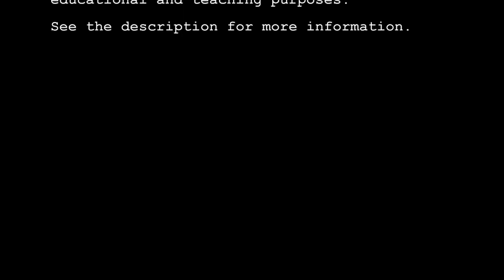Magnus Carlsen Loses in Time Scramble to GM Alexander Morozevich! Blitz Chess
Magnus Carlsen, ranked #1 in the world, plays speed chess against Grandmaster Alexander Morozevich, world peak rank #2 in an intense blitz chess match at the 2013 Tal Memorial.

Adaptations: An animated chess board with subtitles.

This video is created for teaching and education purposes. Viewers acquire a visual aid with the chess board.